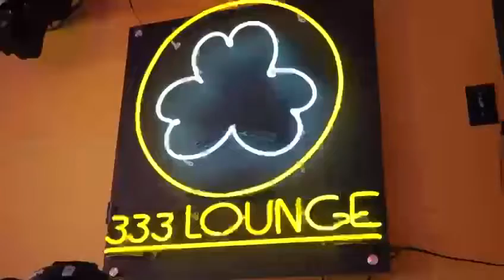The Black Business Connector 1st Annual Business Brunch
Our 1st annual business brunch honored small business owners.

Small business owners were celebrated for their contributions to the NYC community.

The networking brunch also strengthen both professional & social connections between black, brown & women business owners.

We are grateful our attendees left our 1st annual business brunch empowered with more business tools from exchanging ideas with one another & from our guest speakers.

ABOUT TBBC

The Black Business Connector events are spaces curated for  black owned, brown owned & women owned businesses
to connect & build with other like minded, audacious entrepreneurs who are working on achieving their business goals.